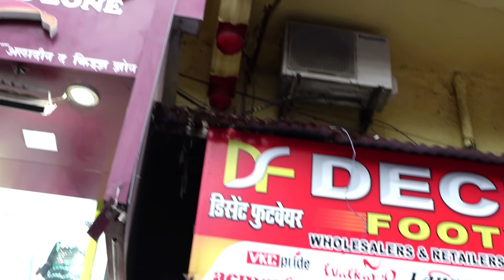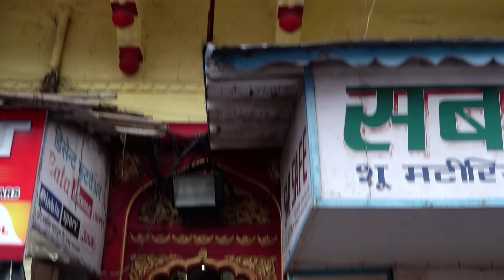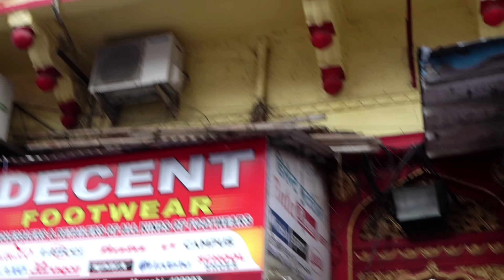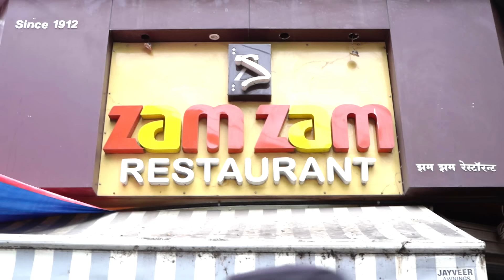भेंडी बाज़ार में रफ़ी साहब के घर की तलाश | FINDING RAFI SHB'S 80 YRS OLD HOUSE IN BEHNDI BAZAR, MUMBAI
मैंने आख़िरकार मुंबई के भेंडी बाज़ार में रफ़ी साहब का 78 साल पुराने उस घर को ढूंढ लिया जिसमें कोटला सुल्तान सिंह से आकर रफ़ी साहब ने 1944 में अपना बसेरा किया था |
I finally found Rafi Sahab's 78-year-old house in Bhendi Bazaar, Mumbai where Rafi Sahab had settled in 1944 after coming from Kotla Sultan Singh.